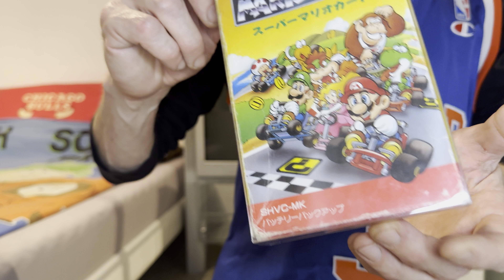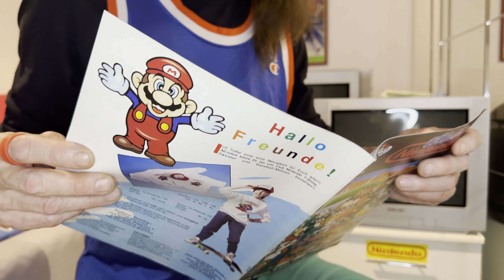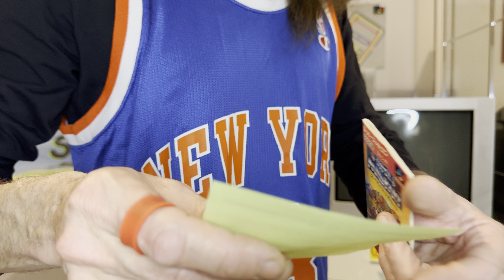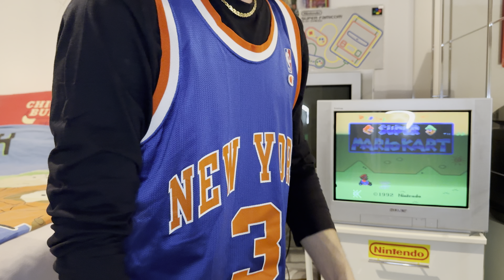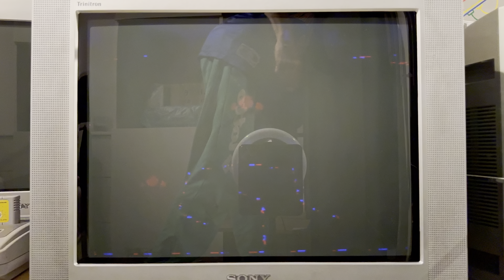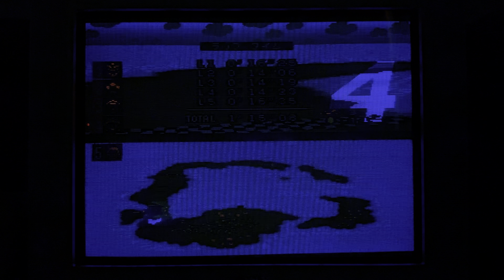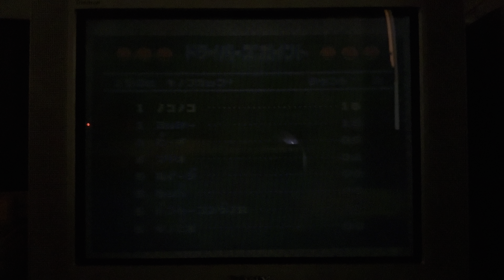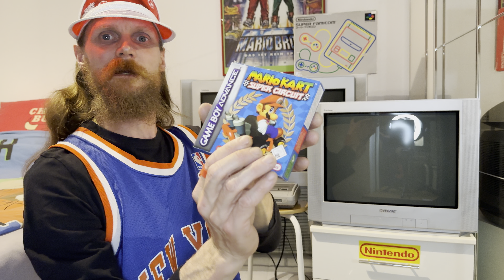GAMEPLAY & PRESENTING: Super Mario Kart (1992) - Nintendo Super Famicom / Japan Version / 60Hz ❤️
…oh yes👍🏻…this here was the first mario kart in the nintendo history😊❤️